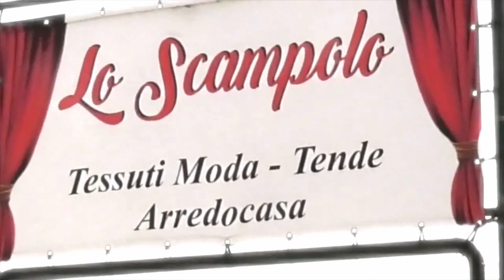Puntata N.91 🎥 LO SCAMPOLO - Tessuti Sartoriali e Abbigliamento Moda 🇮🇹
🇮🇹 Ciao care amiche! Nuova diretta dove vi mostriamo i nuovi arrivi a prezzi bassissimi
Puntata N.91 🎥 Tessuti Sartoriali e Abbigliamento Moda 🇮🇹
PUNTATA N.91 DEL 16 FEBBRAIO 2023 - Lo Scampolo di Antonioli - 🇮🇹 TESSUTI SARTORIALI E ABBIGLIAMENTO MODA 🇮🇹
Spedizione da 7,90€ in TUTTA ITALIA
CONTRASSEGNO A PARTIRE DA SOLI 10€!